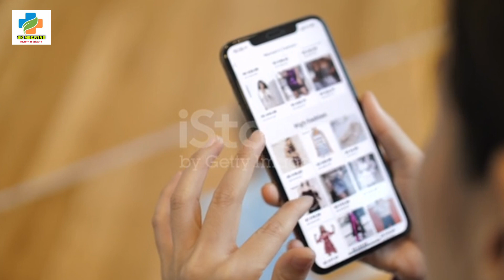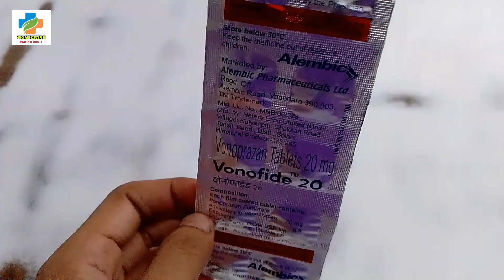Vonofide 20 mg Tablet Use in Hindi | Vonoprazan Tablet | Dose price Side effects | SK MEDICINE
Vonoprazan is a medication used to treat certain gastrointestinal conditions such as gastroesophageal reflux disease (GERD), peptic ulcer disease, and Zollinger-Ellison syndrome. It belongs to a class of drugs known as potassium-competitive acid blockers (P-CABs).

Vonofide 20 mg